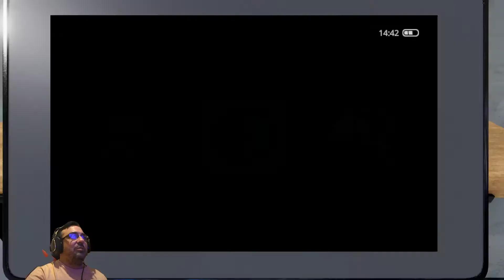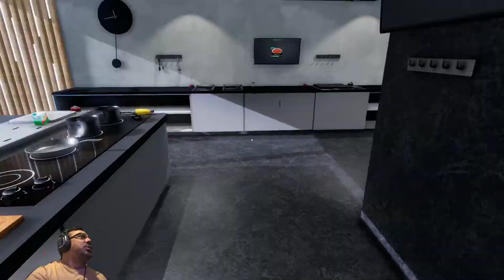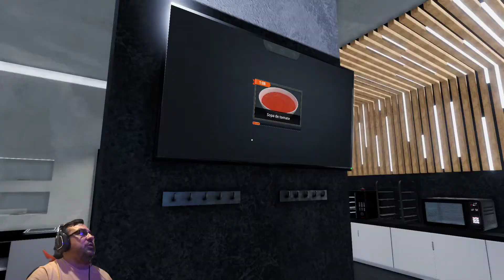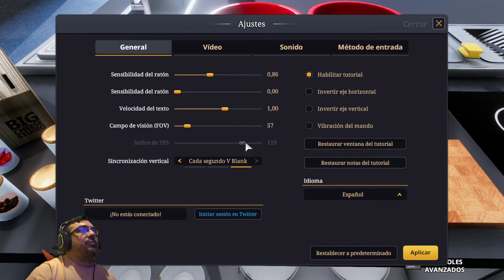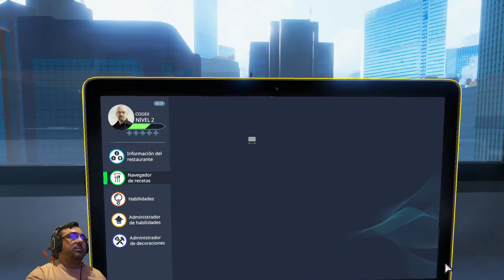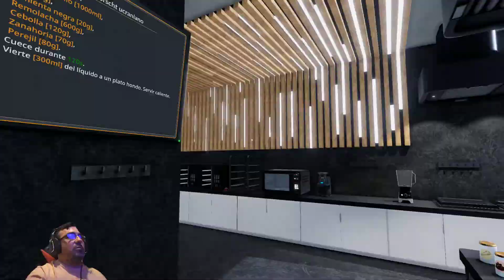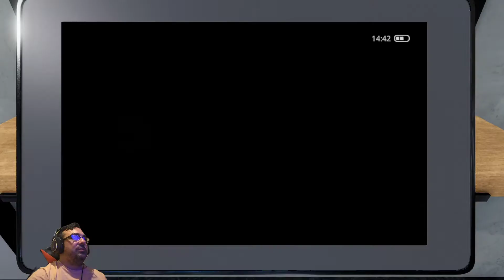👨‍🍳Bienvenidos a la Cocina del Chef Papu #1 - COOKING SIMULATOR